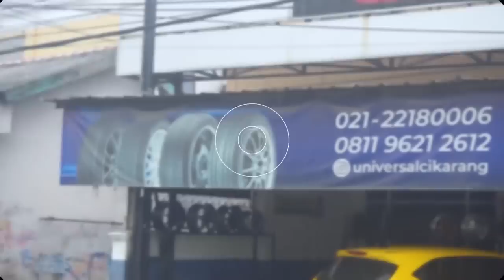Baby Type R Ganti Jok Elektrik ! Nyaman Banget !